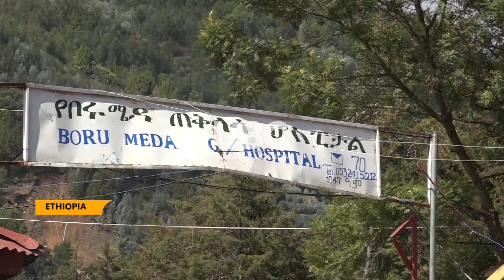Aftermath of War in Ethiopia's Afar & Amhara Regions - Thousands living in dire situation!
Thousands of people are living in dire situation in Amhara and Afar regions of Ethiopia.
This follows the Tigrayan people’s liberation front insurrection that left many dead and a trail of destruction in their match towards the capital Addis Ababa.
Our reporter Dennis Sigoa and camara person Charlotte Amuge have been granted exclusive access to the war affected areas.